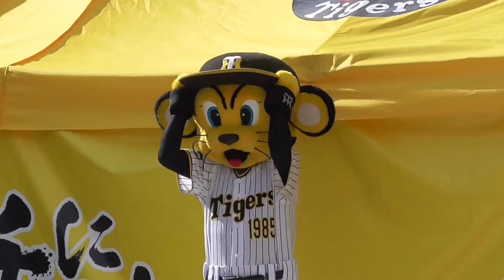2022/7/23 トラッキー引率によるタイガースガールズやスタッフさんのご挨拶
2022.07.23 阪神甲子園球場にて。
ひたすらタイガースガールズやスタッフさんを連れてきて挨拶させるトラッキー。